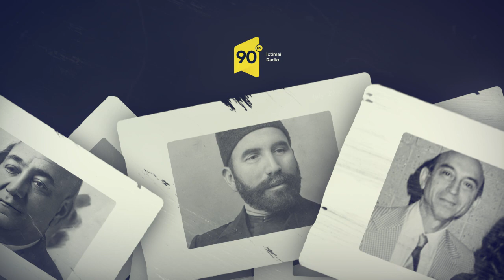Tanış olun - Əbdül Əlizadə